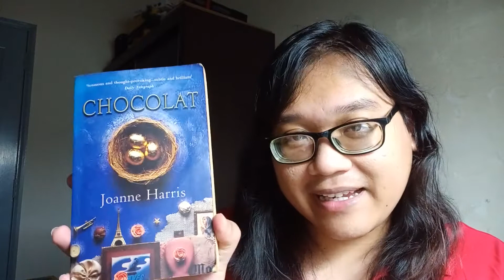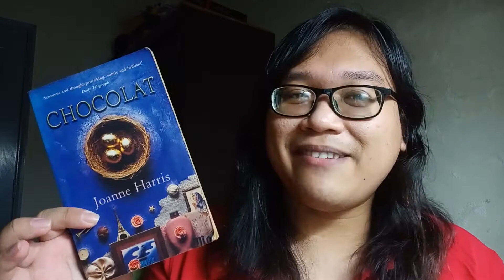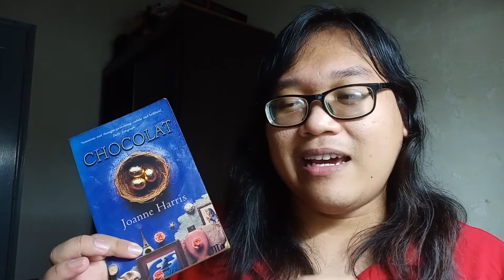Chocolat by Joanne Harris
== Books mentioned ==
Chocolat - Joanne Harris

The Restaurant of Love Regained - Ito Ogawa (trans. David James Karashima)

🎏 Voxer: freddiereads